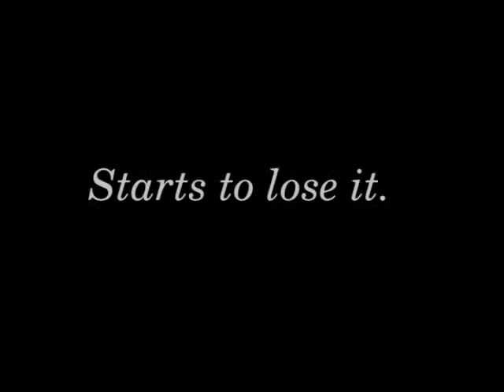The Low Down Rant - Episode One: The Pamphlet, The Coalition, Costings and The Taxes (Rough Cut)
1st episode of TLDR
I had to upload the rough cut, time was getting away. The quality sucks cos it's a real rush job. Plus, KDEnlive was being bitch to me.

Now I know how to work KDEnlive, I will be back again.
~s-85